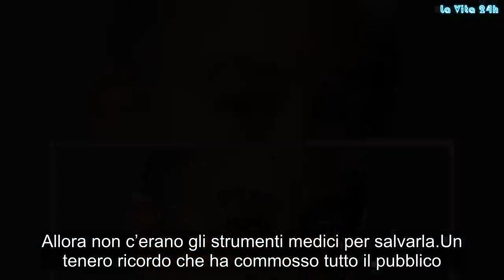Leo Gullotta, il dramma a Vieni da me: ‘Un’embolia polmonare gli ha…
Ha scelto Vieni da me, il famoso attore e comico per parlare della embolia polmonare che gli ha portato via una parte importante della sua vita, la sorella
Leo Gullotta da Caterina Balivo a Vieni da Me ha rivelato il suo dramma, la perdita della sorella adorata. Il famoso attore e comico non ha potuto evitare di raccontare di un evento che l’ha sconvolto.

Leo Gullotta e la confessione sull’embolia
Leo Gullotta è l’ospite nella puntata di oggi di Vieni da Me. Il programma di Caterina Balivo di Rai Uno, come sempre, commuove i telespettatori. Nella cassettiera, il gioco cardine del programma, sono usciti, uno dopo l’altro, tutti gli oggetti che hanno reso possibile scoprire un po’ di più della vita di Leo Gullotta.

Commentando il Bagaglino, Leo Gullotta parla di Oreste Lionello scomparso qualche anno fa:

“Era un meraviglioso attore. Interpretava personaggi lontani da sé, era un fine umorista. Difetti? Sai, noi eravamo molto amici, abbiamo lavorato per anni insieme, diciamo che era come un bambino vestito da orco, ma era un gioco in punta di penna”.

Un ricordo che non poteva mancare. L’attore ha collaborato con anni con lui per molti anni.

Gullotta e la morte della sorella
Caterina Balivo poi fa scorrere alcuni frammento del passato che lo vedevano impegnato nel Bagaglino e Gullotta commenta con il sorriso sulle labbra:

“Sono stati anni di duro lavoro, ma di grande soddisfazione da parte del pubblico per 20 anni”.

L’attore rivela:

“La curiosità è un mio elemento distintivo, già da bambino”.

Raccontando della sua vita, Leo non può non parlare della sorella morta purtroppo troppo presto:

“Nella vita bisogna avere curiosità perché così si hanno più frecce nella propria faretra da poter sparare. Quando ero piccolo a Catania curiosavo dappertutto. Mia mamma era una “generalessa” aveva il comando della casa, poi con sei figli… Una delle mie sorelle però ci ha lasciato purtroppo troppo presto per un’embolia. Allora non c’erano gli strumenti medici per salvarla.

Un tenero ricordo che ha commosso tutto il pubblico. Gullotta ha poi continuato:

Lei cantava la Vie En Rose in continuazione che è rimasta così nel nostro cuore come un ricordo di lei”.

Subito dopo, in puntata, chiama Gianni, fratello di Gullotta, che sottolinea pubblicamente che gran cuore ha il fratello attore. Gossip, # LaVita24h,